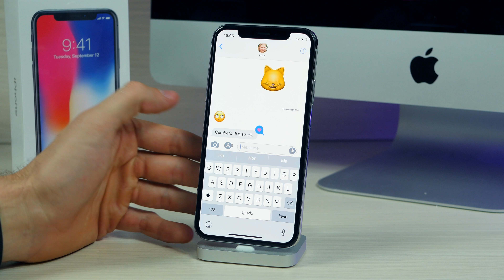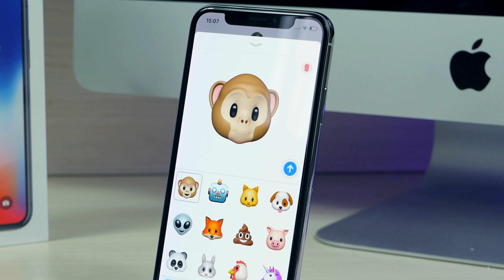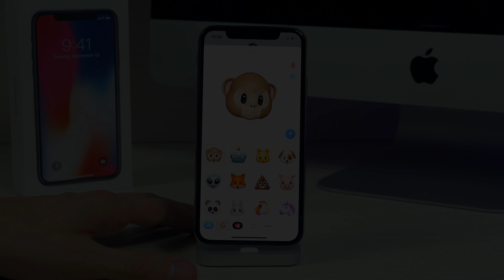Le ANIMOJI di iPhone X: DIVERTENTISSIME!